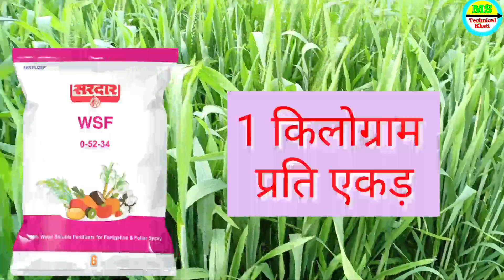गेहूं की पैदावार बढ़ाने का तरीका।।Gehu me npk 00:52:34 + boron l phosphorus, potash,boron ke fayde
gehu
wheatfarming

gehun mein bali
gehun mein bali nikalte samay
kaun si spray karen
kaun sa spray karen
gehun mein bali nikalte samay kya
dalen
gehun mein bali nikalne ke baad
gehun mein bali aane par kaun sa
spray karen
kaun si khad dale
karen
गेहूं में बाली निकलते समय कौन सा स्प्र करें
gehun mein bali kitne dinon mein
nikalta hai
kya dalen

1. रासायनिक दवाइयों को आप खुले वातावरण में ना रखें
2. बच्चों की पहुंच से दूर रखें तथा
3. खाद्य सामग्री के साथ इसका स्टोरेज ना करें
4. किसी भी पेस्टिसाइड का उपयोग करते समय अच्छी तरह से सावधानी बरते.
5. खाली डब्बा को नष्ट कर दें
6. मानव और पर्यावरण की सुरक्षा देखते हुए आप रासायनिक खाद दवाइयों का कम से कम प्रयोग करें.

टमाटर में सबसे दमदार स्प्रे पहली स्प्रे

खीरे में लगने वाले रोग और उपाय
खीरे में कौन सी स्प्रे करें

gehu_ki kheti
gehun_ki kheti

Gehu ki kheti, Gehun ki kheti, Gehu ki kheti kaise kare, Wheat farming, Gehu ki paidawar kaise badhaye, Gehun me npk 05234 ki spray, Gehu me boron ki spray, Gehu me lihosin ki spray, Gehu me teesree sinchai, Gehu me aakhri uriya khad,  Gehun me baliyan aane par kya kare, Gehun me npk ki spray, Gehu me konsa khad dale

All information is provided in good faith,  however we make no representation or warranty of any kind, express or implied, regarding the accuracy, adequacy, validity, reliability, availability or completeness of this information.